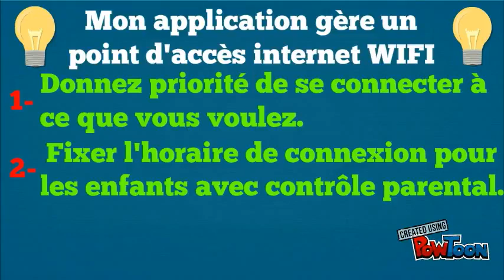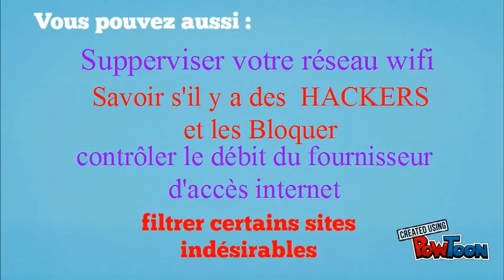WIFI MANAGER (m-dev GAFSA) - Gafsa - MDev Tunisia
"gérer un point accès wifi: Donnez priorité de se connecter à qui vous voulez, limitez l'accès aux enfants suivant un horaire fixe avec contrôle parental.
 -- par JELLOULI Salah"